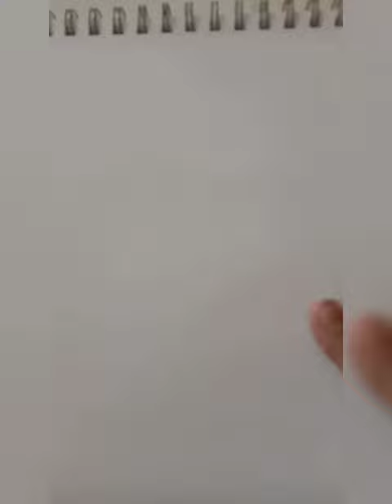Creative art with vegetable printing/Honeycomb & bee painting with lady finger/Easy painting idea